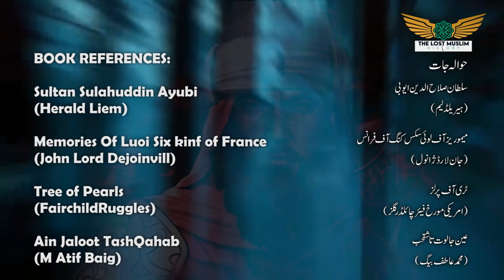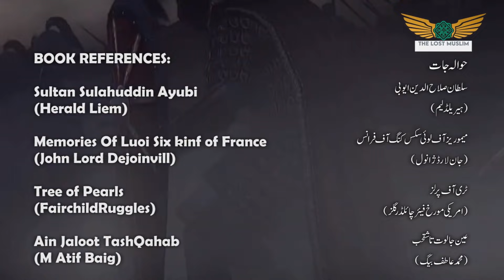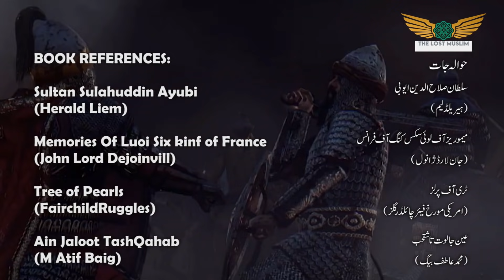Sultan Rukunuddin Baibars Ep 5 (Mangolon aur salebion ka khoof)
Sultan Rukunuddin Baybars Episode 5

Al-Malik al-Zahir Rukn al-Din Baibars al-Bunduqdari (1223/1228 – 1 July 1277), of Turkic Kipchak origin, was the fourth sultan of Egypt in the Mamluk Bahri dynasty, succeeding Qutuz. He was one of the commanders of the Egyptian forces that inflicted a defeat on the Seventh Crusade of King Louis IX of France. He also led the vanguard of the Egyptian army at the Battle of Ain Jalut in 1260, which marked the first substantial defeat of the Mongol army and is considered a turning point in history.

Song
Enemy
Artist
Ender Güney
Album
Enemy
WediaCorp Music (on behalf of WediaCorp Müzik Yapım A.Ş.), and 5 Music Rights Societies
Song
For You King
Artist
Ender Güney
Album
To Glory
WediaCorp Music (on behalf of WediaCorp Music), and 2 Music Rights Societies
Song
Destiny
Artist
Ender Güney
Album
Respect
WediaCorp Music (on behalf of WediaCorp Müzik Yapım A.Ş.), and 2 Music Rights Societies
Song
Warrior Woman
Artist
Ender Güney
Album
The Last Warrior
WediaCorp Music (on behalf of WediaCorp Müzik Yapım A.Ş.)
Song
Искры Над Пеплом
Artist
ЦИФЕi
Licensed to YouTube by
Yoola_S, and 1 Music Rights Societies